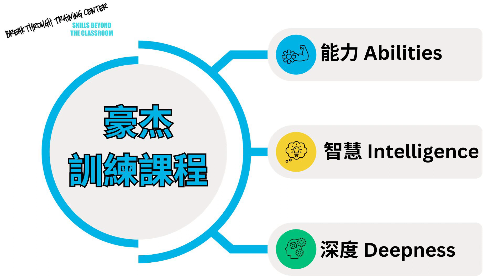豪杰學生榮獲2024加州最大高中生培養企業家商業競賽冠軍大獎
豪杰学生荣获2024加州最大高中生培养企业家商业竞赛冠军大奖！这是一项令人瞩目的成就，展示了他们的创业才能和领导力。这个奖项证明了他们在商业领域的卓越表现，为他们的未来职业道路奠定了坚实的基础。恭喜他们取得如此耀眼的成就！
周主任聯係方式 | 豪杰訓練中心